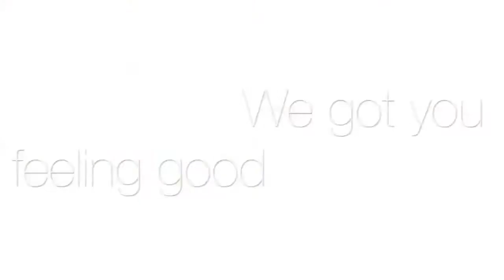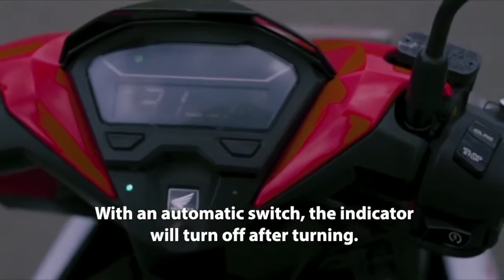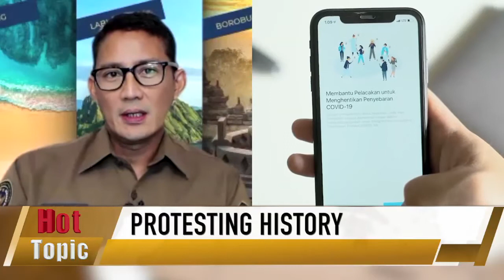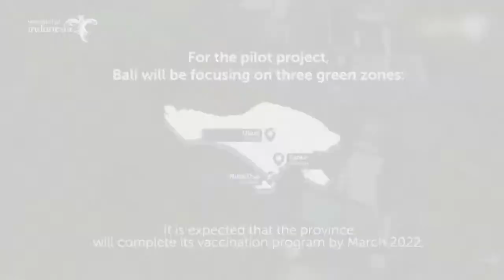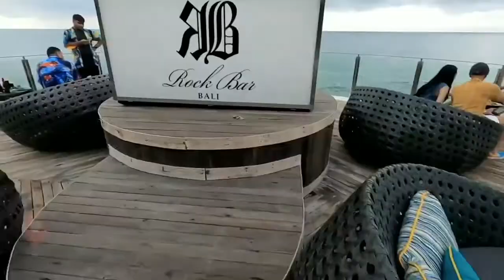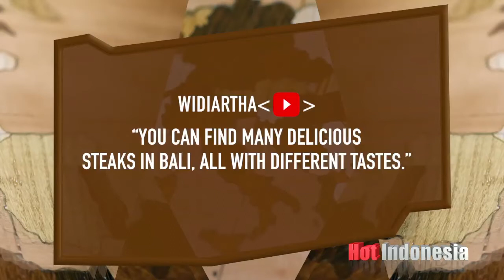Hot Indonesia, February 11, 2022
ON THIS WEEK’S HOT LIST:
-PROTESTING HISTORY
A new museum remembering the holocaust opens in North Sulawesi.
Why are Muslim leaders against it?

-TOUCHDOWN BALI!
International flights are landing again on the resort island.
We ask tourism minister Sandiaga Uno what’s in the works to get more on the ground.

-And ON THE ROCKS
The world’s coolest bars are named.
Guess which one in Indonesia is on the list?